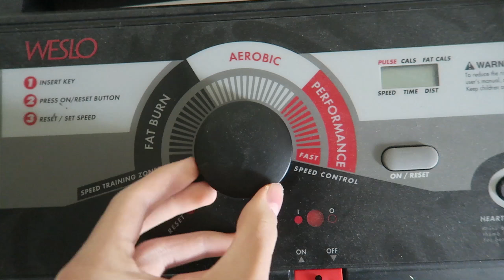PACKING FOR VACATION! (6.28.18 - Day 273)